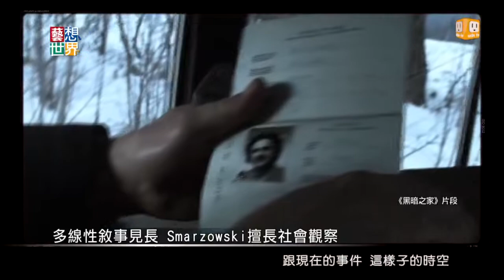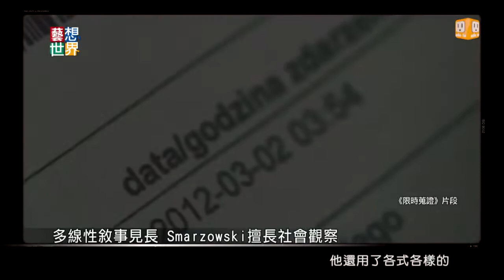20140620《藝想世界》 訪談《台北電影節》策展人郭敏容 Part1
《藝想世界》邀請2014台北電影節策展人郭敏容，
帶您回顧波蘭電影的重量級經典，也放眼犀利、具反思的當代新潮，波蘭電影中關於挖掘二戰歷史背景的主題依舊常見，
大時代的秘密底下究竟包藏著什麼樣的人性考量？
介紹本屆北影收錄的兩位優秀焦點影人－波蘭近10年來最重要的導演Smarzowski以及愛穿花襯衫、刺青、與全民瘋世足的加拿大導演Denis Côté，加上策展人的私房top 5片單。